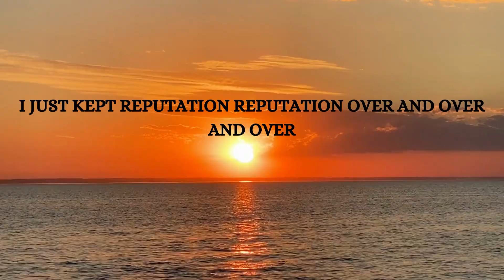HOW TO BECOME A MILLIONARE | SPEECH BY STEVE HARVEY